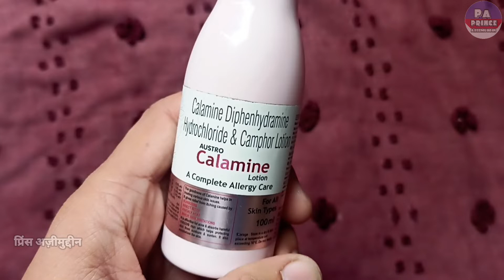austro calamine lotion | एलर्जी का बेस्ट लोशन | Calamine Lotion Ke Fayde In Hindi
Hello Guys
Aaj Ki Video Me Ham Baat karenge Austro Calamine lotion Ke Baare Me Ki Ye Kis Kis Problems Me Use Kar Sakte Hai Aur Baat Karenge
2. Eske Benifits kiya Kiya Hai
3. Use Kaise Karna Hai
4. Kiya Eske Side Effects Hai

Let's start """"""""

Notice